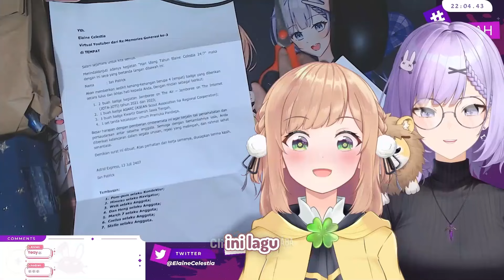Akhirnya Bisa Denger Suara Indah Si Kuning Lagi [Elaine Celestia/Re:Memories ]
✨ *STREAM YANG MANA INI KAK? Yang ini nih* ✨

(200🎬) Ocha Mocca
(200🎬) Seseorang
(160 🎬) Alicia Ravenna
(100 🎬) mowmow
(80🎬) Hoshiko Shinowa
(50 🎬) Baronzzu
(15 🎬) Keiko Lynx
(10 🎬) Rakha Bgr
(6 🎬) seseorang
(5 🎬) Popol kupa
(2 🎬) josua